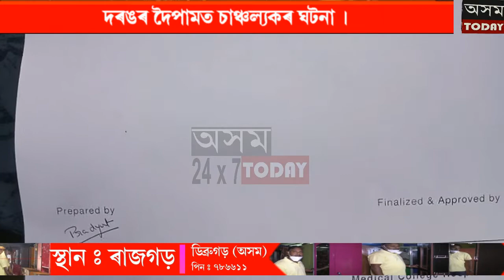দৰঙৰ দৈপামত চাঞ্চল্যকৰ ঘটনা:এটা ঘৰৰ ৭ জন পৰিয়ালক নিৰ্মম ভাবে প্ৰহাৰ ৷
দৰঙৰ দৈপামত চাঞ্চল্যকৰ ঘটনা:এটা ঘৰৰ ৭ জন পৰিয়ালক নিৰ্মম ভাবে প্ৰহাৰ ৷অসম TODAY News chanel . সুস্থ , সৱল , সাঁহসী সাংবাদিকতাৰ প্ৰতীক ৷ ৰাইজৰ কণ্ঠ ৷